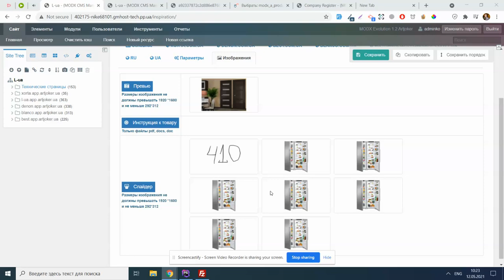Lua images upload fix